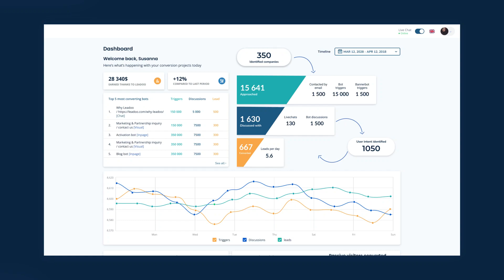Source Insights - Understand your visitors and every stage of their journey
⚡️ Headline conversion figures.
See your headline conversion figures – who converted immediately, how many converted later, and the number of unique conversions. Filter these by time period, or add deeper filters such as country, industry, and number of page visits to understand how and why your customers convert.

⚡️ At-a-glance attribution.
Source Insights provides you with at-a-glance attribution data for every stage of the buyer’s journey, from their first touchpoint to the last. You can see where they initially came from, how they chose to revisit the next time, and where they came from on the visit where they converted.

⚡️ Journey Insights.
See what your typical customers’ journey looks like for your site, how many sessions it takes to convert, number of page visits, how many touch points it takes to convert on average, and much, much more.

⚡️ Campaign Insights.
Campaign Insights leads you into campaign-level details. You’re able to track campaign performance on a higher level, and you’re also able to drill down and see all the individual buyer journeys that were started by your campaign efforts.

⚡️ 100% GDPR compliant.
Source Insights, just like the rest of Leadoo platform, is 100% GDPR compliant.